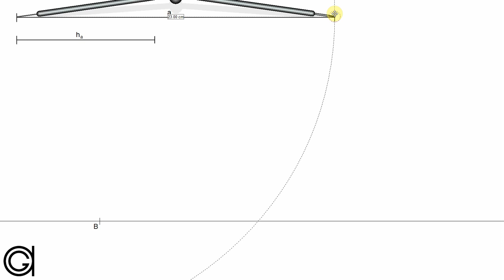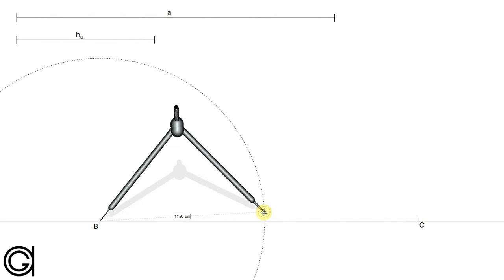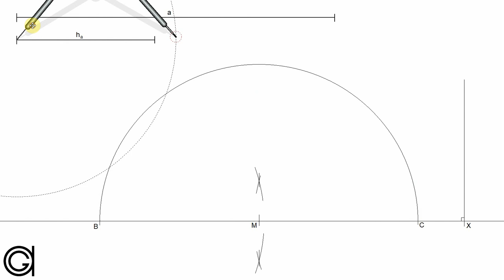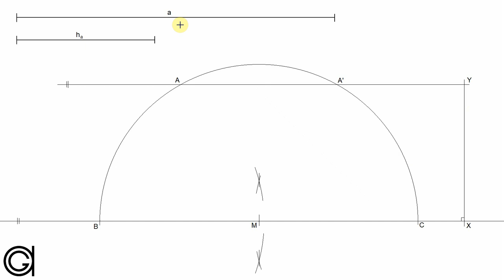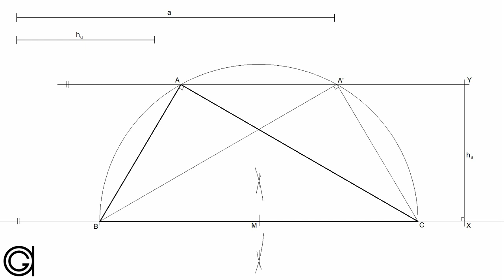Triángulo Rectángulo dada su Hipotenusa y la altura respecto a ella (ha)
Aprende a dibujar con regla y compás un triángulo rectángulo dada su hipotenusa y la altura respecto a dicha hipotenusa, aplicando el concepto de arco capaz.

Te dejo una selección de mis libros favoritos de geometría y dibujo técnico: